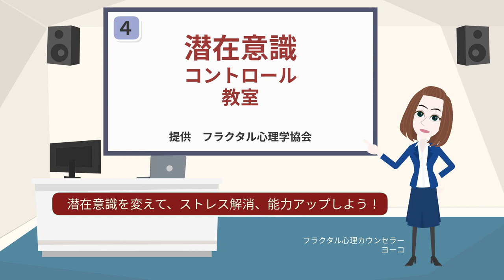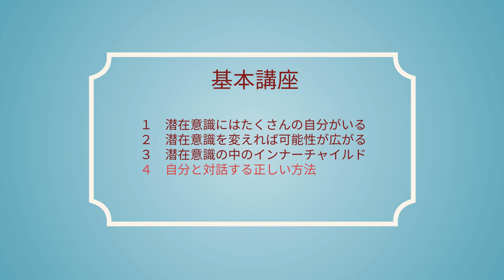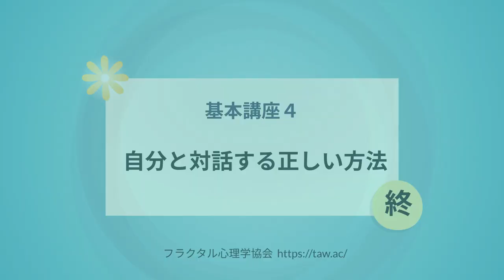第4回 潜在意識と対話するには、〇〇をイメージせよ！ 潜在意識コントロール教室４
フラクタル心理学やTAWフラクタル現象学を学べば、
まわりの起きている現象から簡単に自分の潜在意識を見ることができるようになります。
そして、脳の錯覚を取り去り、過去からの苦しい感情を取り除くことができます。
すると本来持っている能力が開花し、
人生を自分自身で大きく変えることができるでしょう。
TAWの理論はまったく新しい生き方を可能にするのです。

2019年度より関西学院大学大学院にて

第五回はこちら。